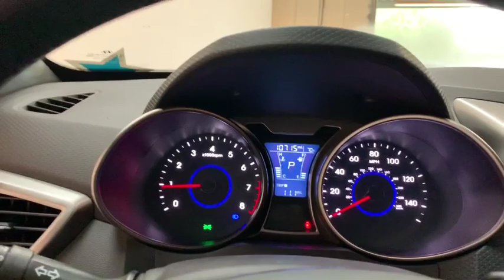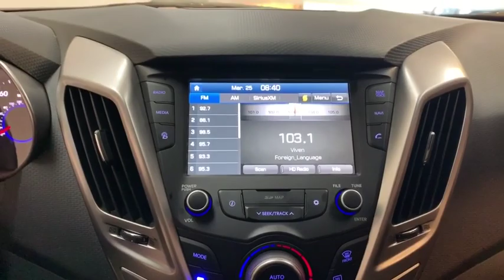2017 Hyundai Veloster Austin, Bastop, Travis, Williamson, Llano, TX CP0762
Ironman Silver Used 2017 Hyundai Veloster available in Austin, Texas at Roger Beasley Mazda Central. Servicing the Bastop, Travis, Williamson, Llano, TX area.
2017 Hyundai Veloster Value Edition - Stock#: CP0762 - VIN#: KMHTC6AD3HU314797

 This Hyundai won't be on the lot long! An awesome price considering its low mileage! With just over 10,000 miles on the odometer, this vehicle rocks its class with 4-cylinder efficiency and distinctive styling! Hyundai prioritized comfort and style by including: 1-touch window functionality, power windows, and the power moon roof opens up the cabin to the natural environment. It features an automatic transmission, front-wheel drive, and an efficient 4 cylinder engine. Our sales reps are extremely helpful knowledgeable. We'd be happy to answer any questions that you may have. Come on in and take a test drive!
Carpeted Floor Mats